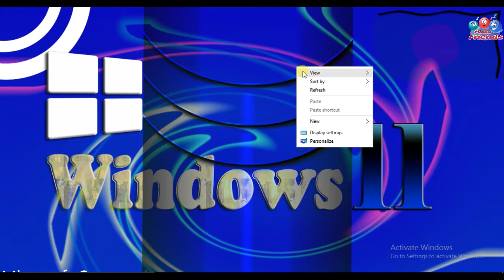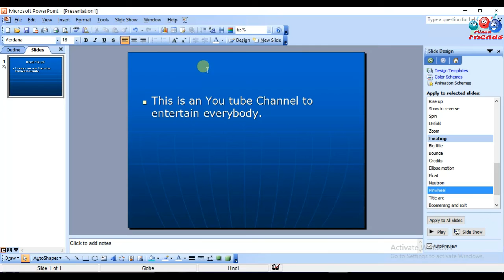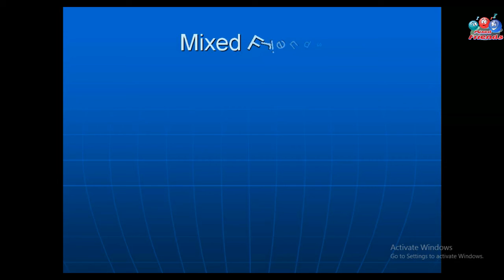How to Create a Presentation Using Powerpoint 2003।। By Mixed Friends঳